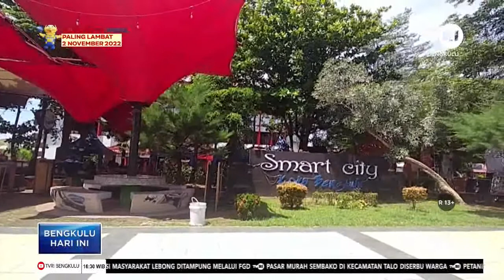AREA PUBLIK AKAN DIMANFAATKAN SEBAGAI PUSAT UMKM